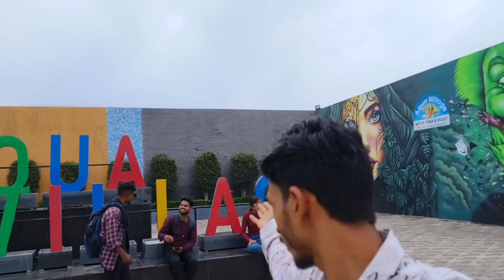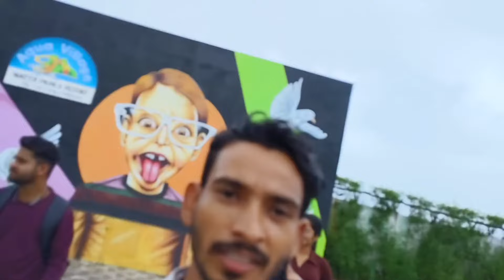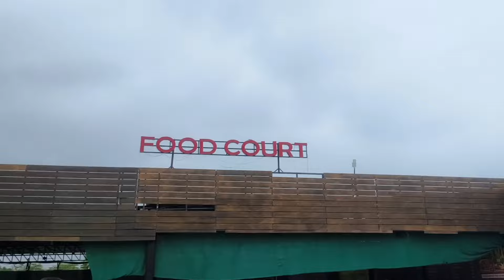⛈️⛈️बारिश का मजा लेना हैं तो एक्वा विलेज एडवेंचर पार्क राजनांदगाव आये⛈️⛈️